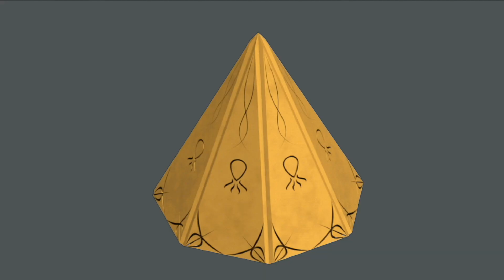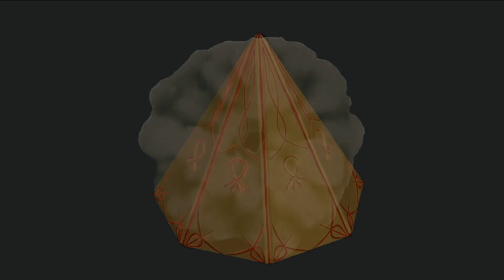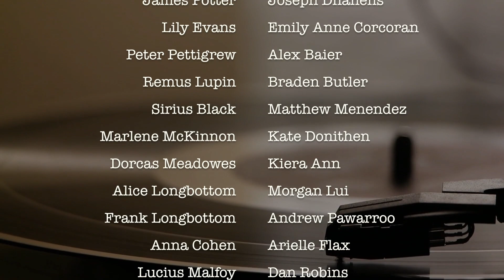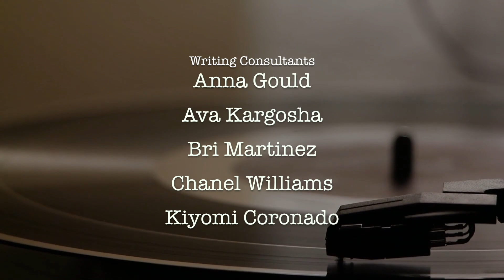Marauders Saga: Order Rising - Chapter Nine "Proudly Presents"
This is a non-commercial fan project, made by fans, for fans. It is not associated with, or approved, or endorsed by Warner Bros. Entertainment or J. K. Rowling.

The Ministry moves forward with the ill-advised gala fundraiser for St. Mungo’s despite the danger of being a target of Death-Eater activity. Anna uses the public setting to spring her trap to prove to the public that both Balthazar Selwyn and Abraxus Malfoy are colluding with the Dark Lord. Morgana’s heptagon finally appears…

THE MARAUDERS SAGA: ORDER RISING

Directed by Megan McKelli

WRITTEN BY
Mychal Sanders
Sofia Brown De Lopez
Erin Theodorakis
Megan McKelli
Madeline Ewanyshyn
Ava Kargosha
Caitlin Culligan
Roya Gharbi
Lien Maatta
Ellie Collins
Kiyomi Coronado

CAST

Joseph Dhanens
Emily Anne Corcoran
Alex Baier
Braden Butler
Matthew Menendez
Kate Donithen
Kiera Ann
Morgan Lui
Andrew Pawarroo
Arielle Flax
Mariyam Hashmi
Dan Robins
Mick Reyna
Hira Ismail
Dan Keilbach
Travis Monroe Neese

Editors
Megan McKelli
Mychal Sanders
Erin Theodorakis

Production Coordinator
Morgan Ward

Production Designer
Alison Maxwell

Narrated by Sofia Brown De Lopez